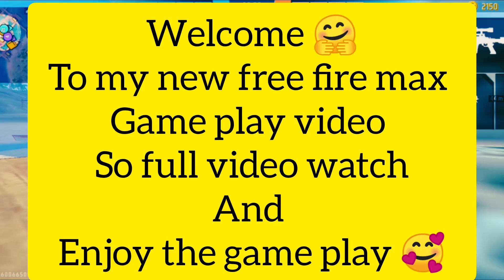Hacker Game play with free fire || Free Fire Hacker Headshot player(Ranjit Bhai)...24k(Golden mood)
ajjubhaivsnitinffFree Fire Cs Rank Push 1vs4 Game Play || FF 1vs4 Game Play @TotalGaming093 @masterjerry44